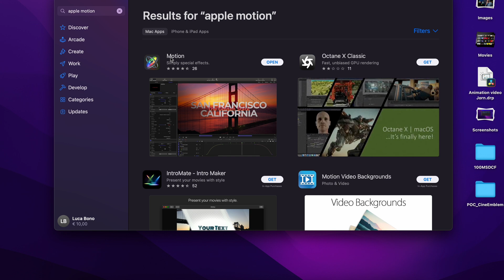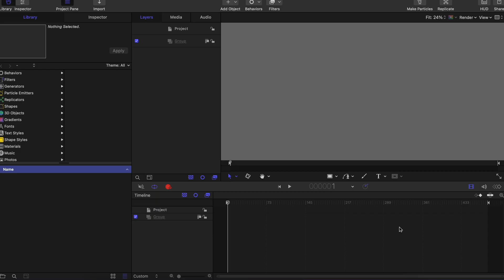HOW to Convert Apple ProRes RAW to ProRes with Apple Motion | FinalCut & Premiere Pro Alternative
Hi guys! If you need to transcode Apple ProRes RAW in the cheapest way possible, in today's video I'll show you how to do it using Apple Motion (a software that is available only for MacOs).

Out there there are many other super valid softwares that are able to transcode this lovely codec made by Apple, but they're a bit pricy if you plan to play occasionally with ProRes RAW or if you want to test the latitude of it.

The Apple ProRes RAW footage you're seeing in this video was filmed on the Atomos Ninja V and the Panasonic Lumix S5II, that was kindly provided by my friend Dan  @hopkinsfilms  So, please go to show some support in his channel!